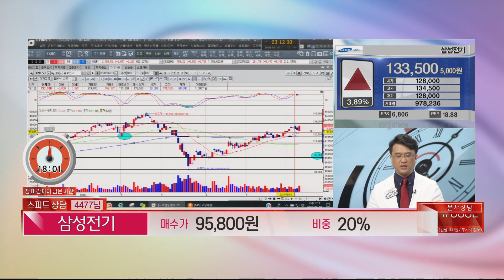삼성전기, MLCC 업황 개선에 높아지는 몸값! 투자전략은?